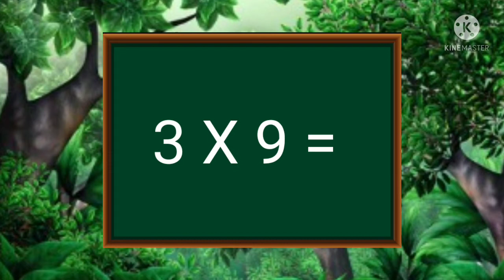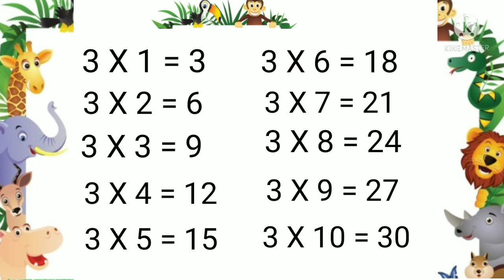3x1=3 Multiplication - Table of 3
3-x1=3 Multiplication |  Learn Multiplication Table of Three  | Table of  3 | Math Table